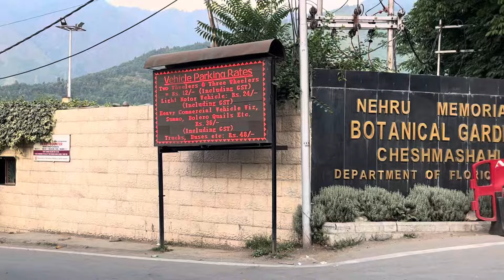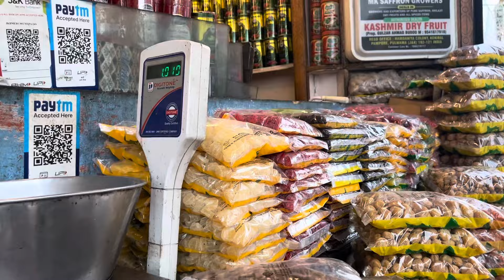Last Day In Kashmir💔🥲|First Time DELHI Gayi Mai😍|Exploring Delhi❤️|@Rumis_world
Last Day In Kashmir💔🥲|First Time DELHI Gayi Mai😍|Exploring Delhi❤️|​⁠